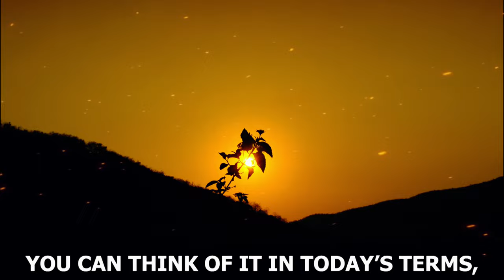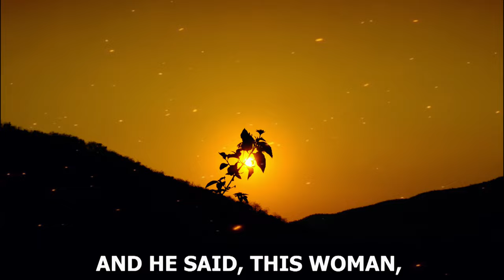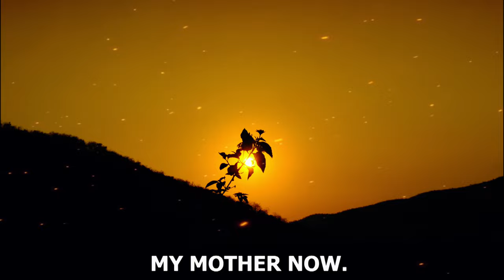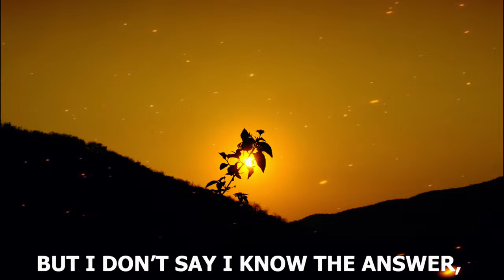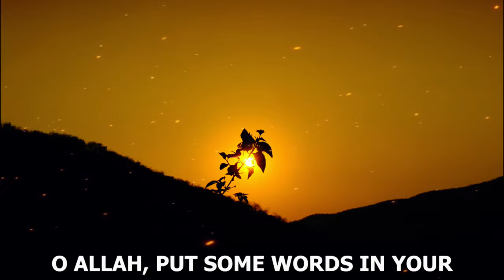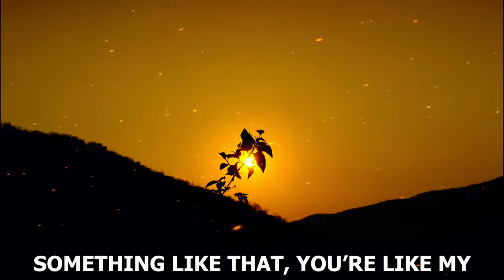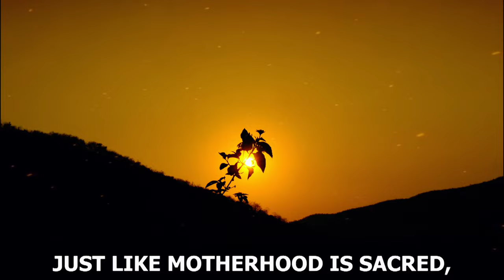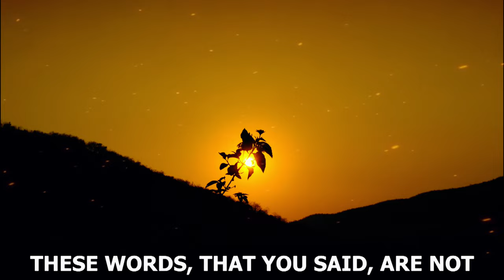DON'T DO THIS TO YOUR WIFE!